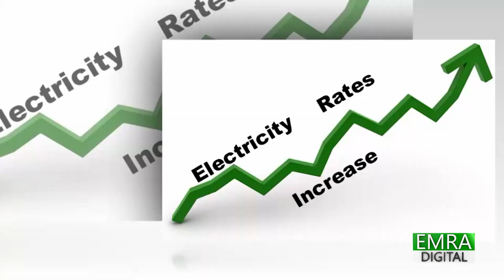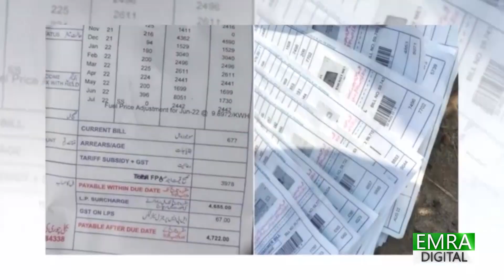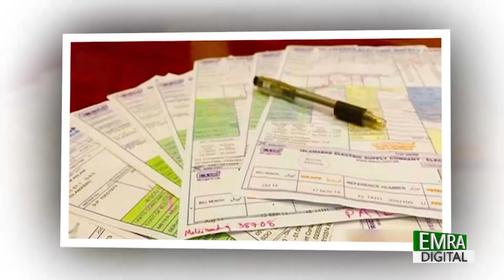Public Aggressive Reaction and Slams Government after Received Heavy Electricity Bill | Emra Digital